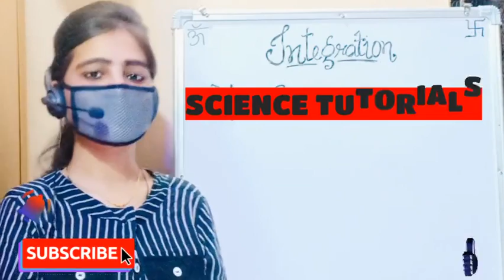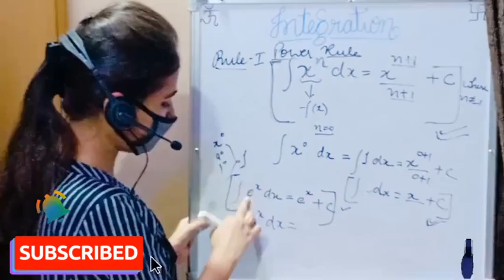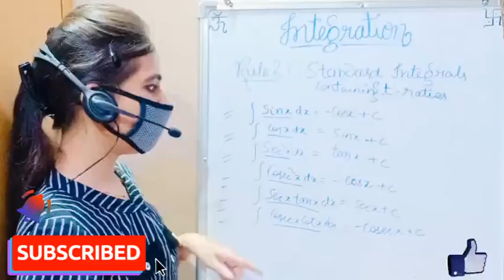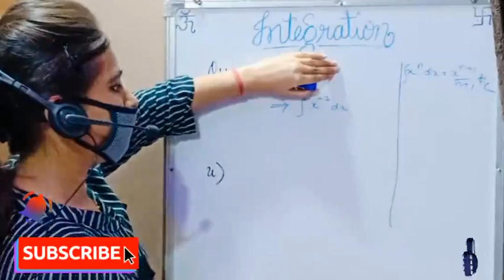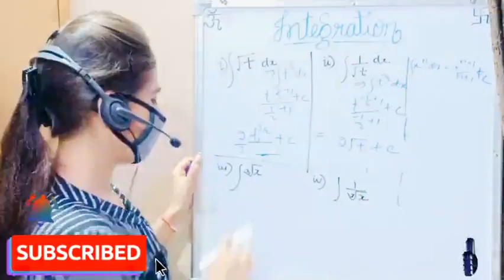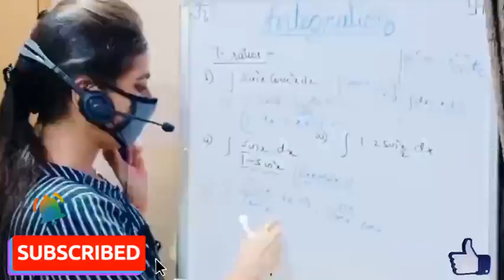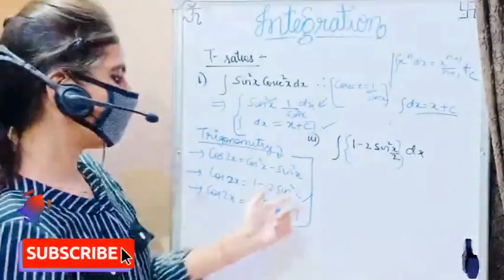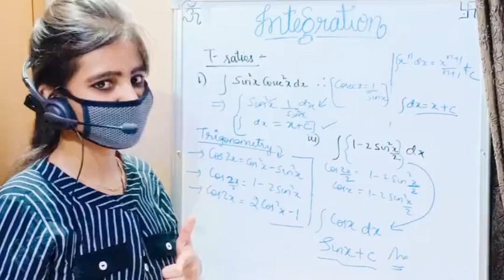MATHEMATICS| INTEGRATION| CLASS-11-12th| PART-2| ICSE(ISC)/CBSE/STATE BOARD| HINDI/ENGLISH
WELCOME TO SCIENCE TUTORIALS...

ICSE/ CBSE/ STATE BOARDS

MATHEMATICS

 *BASIC of Integration*
Along with some Questions.

.~IS EXPLAINED IN THIS VIDEO